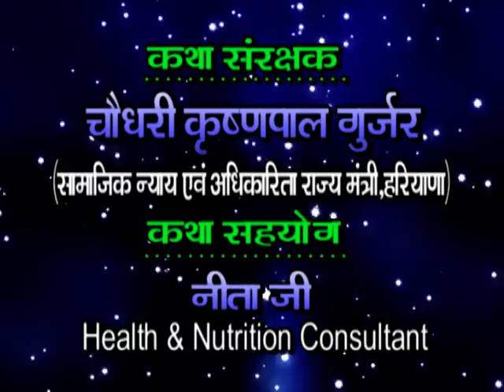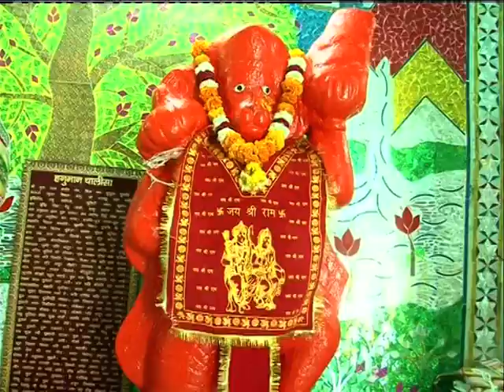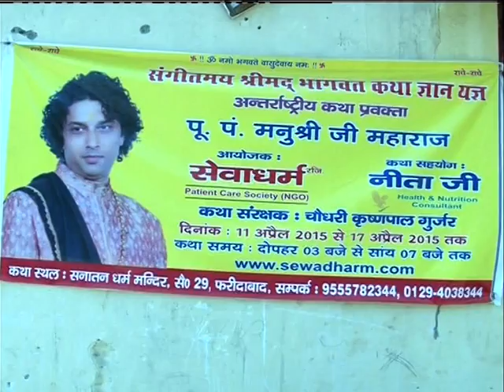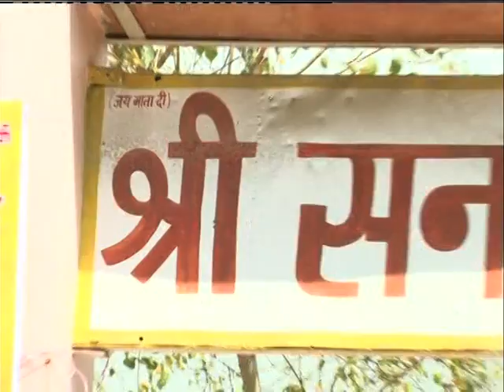MANU SREE MAHARAJ PART1CONTACT 08458890666